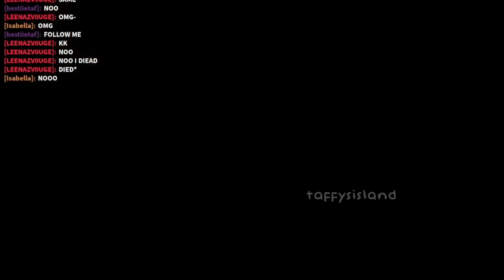Playing CHEESE ESCAPE…. (with lena & abby!)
🏝 𝐞𝐝𝐢𝐭𝐨𝐫 🏝
🦄 𝐢 𝐡𝐚𝐯𝐞 𝐥𝐨𝐭𝐬 𝐨𝐟 𝐞𝐝𝐢𝐭𝐢𝐧𝐠 𝐬𝐭𝐲𝐥𝐞𝐬! 🦄
🐬 𝐭𝐡𝐚𝐭𝐬 𝐢𝐭! 𝐡𝐚𝐯𝐞 𝐚 𝐠𝐫𝐞𝐚𝐭 𝐝𝐚𝐲! 🐬